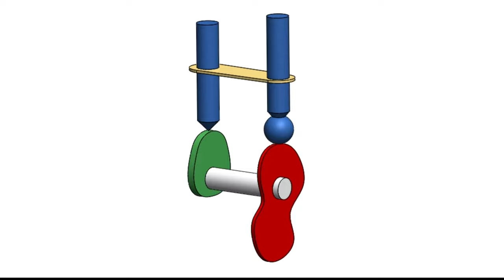Cam and follower